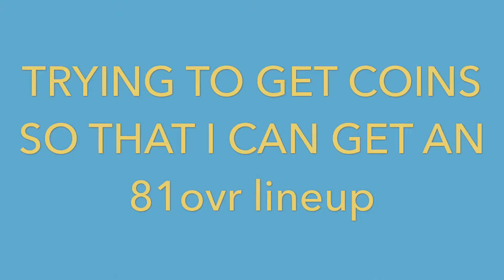NBA Live CLASSIC FLASHBACK LEGENDS gameplay, sets + pack opening